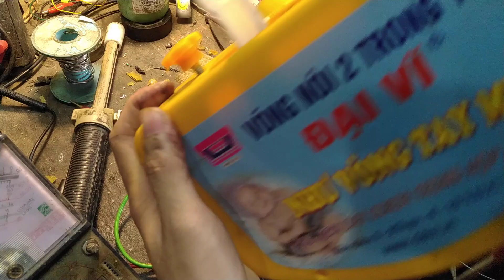cấu tạo và nguyên lí máy đưa võng tự động